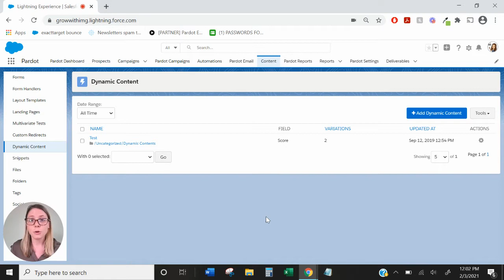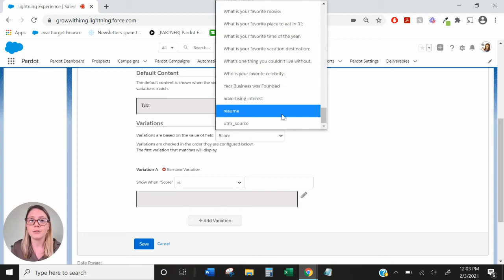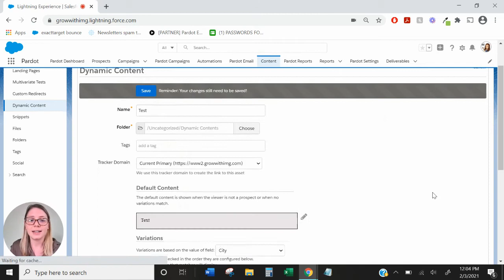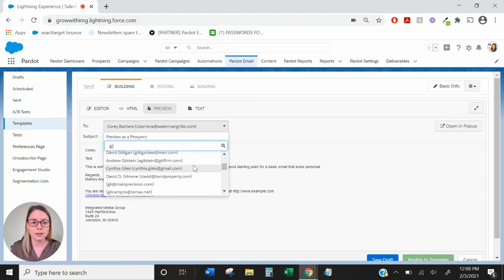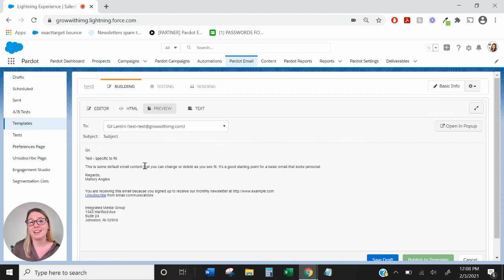How to create Dynamic Content in Account Engagement (Pardot)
Create personalized content for different prospects within a single email template or list email using Account Engagement's (Pardot) Dynamic Content feature! This feature can be added to Account Engagement (Pardot) Growth edition for an additional fee.  Check out Integrated Media Group’s Youtube Channel for more Account Engagement (Pardot) QuickClips for all of your digital marketing needs.